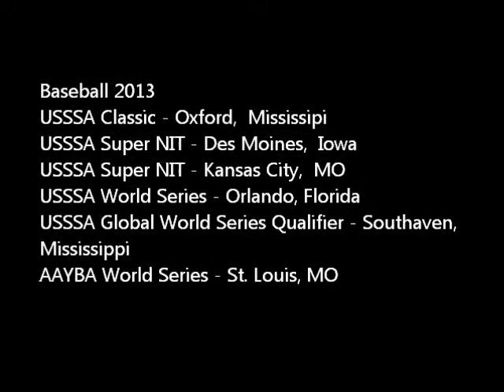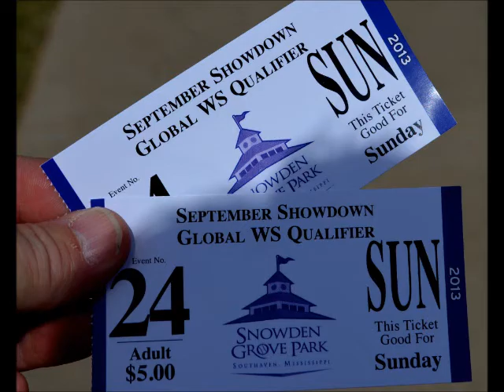Rawlings Baseball - Throneberry 2013 Year in Review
Connor Throneberry year in review. Connor a 10 Year old started the year with the Rawlings Elite coached by Garrett Cizek and finished the year with the Rawlings Prospects Academy coached by Jerry Daniels. It was a great summer traveling to Memphis, Oxford MS, Gulf shores, Orlando, Kansas City, Des Moines, St. Gen, Lake Ozarks. and so many tourneys in the St. Louis Metro - Great year and we look forward to 11 U in 2014.